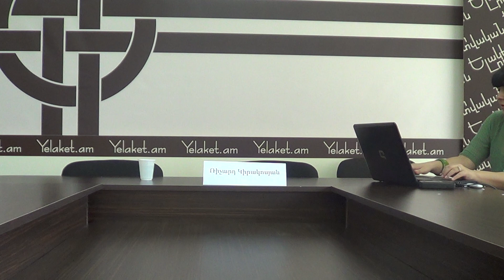Richard Kirakosyan-yelaket press club